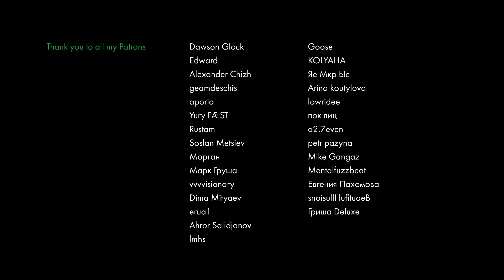Soft Blade — Друг (live with Helicon Voice Live Play)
Slightly detuned and gentle spring performance with my new pedal.
Only vocals + sine sub bass in the end so use headphones to hear bas$